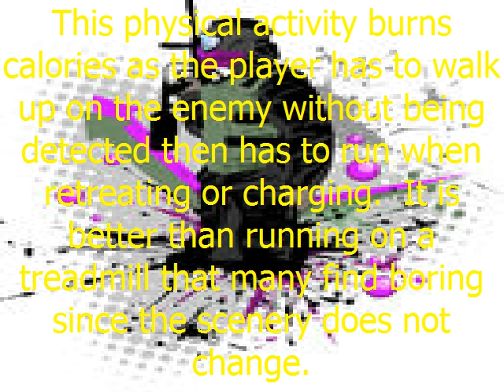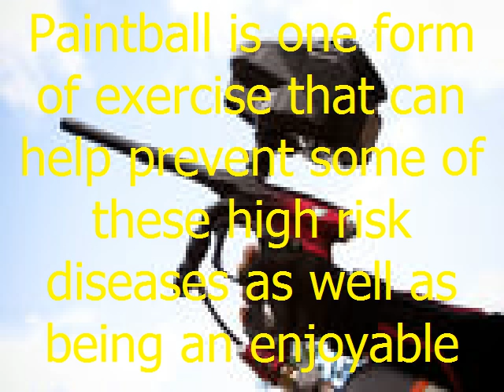health benefits of playing paintball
This physical activity burns calories as the player has to walk up on the enemy without being detected then has to run when retreating or charging.  It is better than running on a treadmill that many find boring since the scenery does not change.